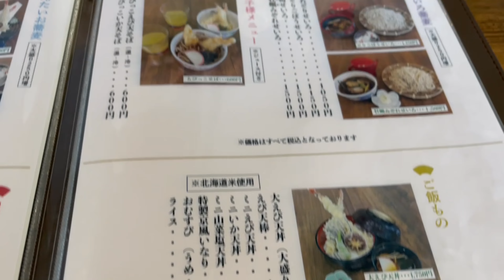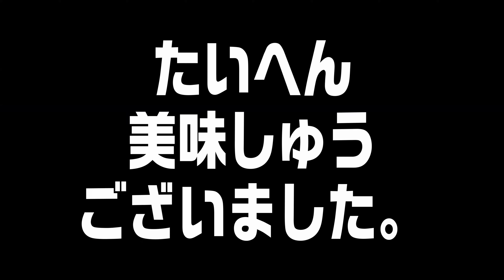【帯広十勝グルメ】新店舗で蕎麦を手繰る／そば切り工房 久呂無木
蕎麦気分のある日。
移転して2か月経ったから
そろそろ落ち着いた頃と
久呂無木さんへ。

行ってみたら、超激混み。
運良く
先客と入れ替わるように
入れましたが、
後客は記名して車で待つことに。

流行ってるんですなぁ。

賑わいというか
喧噪の中で
えび天棒と蕎麦をいただきました（笑）

0:00 オープニング
0:11 そば切り工房 久呂無木
0:31 入店／メニュー
1:00 えび天棒
1:32 鴨せいろ
2:06 なす揚げ出しおろしそば
2:35 実食
3:57 エンディング

□住所：帯広市東９条南７丁目５−１
□営業時間：11:00〜14:30（蕎麦が無くなり次第終了）
□定休日:火曜日（祝日の場合は翌日水曜日）  第3水曜日